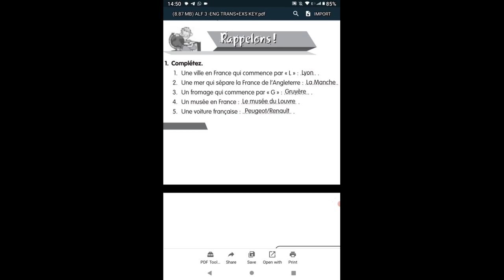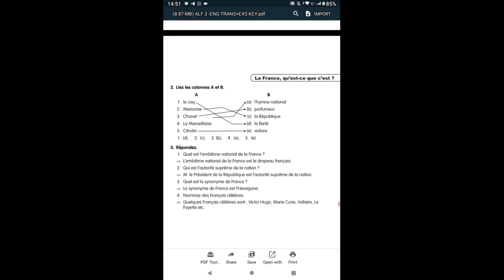ALF 3 == LEÇON 0=LA FRANCE QU'EST - CE QUE C 'EST ?==KEY TO EXERCISES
GRADE 8
APPRENONS LE FRANCAIS METHODE 3
 LEÇON 0=
LA FRANCE QU'EST - CE QUE C 'EST ?
==KEY TO EXERCISES    ==